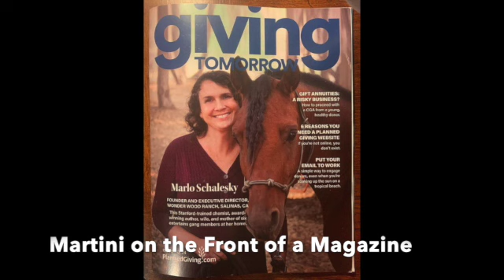🌵 𝕄𝕪 𝔹𝕖𝕒𝕦𝕥𝕚𝕗𝕦𝕝 𝟚𝟘𝟚𝟘 🌵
This Year was Crazy! But Was Actually a Blessing 😌

Enjoy This 2020 Recap Video!

I am Going to Make a 2020 Recap Video For Only Martini!

𝐓𝐡𝐢𝐬 𝐘𝐞𝐚𝐫
✰ I Went to a Clinton Anderson DUH Clinic
✰ I Met Martini for the First Time
✰ I Began to Teach Horse Lessons
✰ Martini Was Used for Horse Camp
✰ I Trained My First Wild Mustang
✰ Mickey Went to His Forever Home
✰ I Trained Pocket From Wild to Tamed
✰ I Trained “Wild Guy” From Wild to Tamed
✰ I Went With Marlene to Load and Transport a Friesian
✰ I Helped My Sisters Break in 2 Project Horses
✰ I Gave Comet to my Sister
✰ I Taught Martini Tricks. Which was My Dream!
✰ I Won the Photo Competition
✰ Martini was on the Cover of a Magazine
✰ I Trained My Sisters Horse For Her Christmas Present

𝐒𝐭𝐨𝐫𝐲:
2020 gave me so many new opportunities. I hope 2021 will be the same! I can’t wait to see what I will do next!
➢ 𝐈 𝐰𝐢𝐥𝐥 𝐡𝐚𝐯𝐞 𝐡𝐨𝐫𝐬𝐞𝐬 𝐮𝐩 𝐟𝐨𝐫 𝐚𝐝𝐨𝐩𝐭𝐢𝐨𝐧 𝐨𝐧 𝐦𝐲 𝐩𝐚𝐠𝐞 𝐬𝐨 𝐢𝐟 𝐲𝐨𝐮'𝐫𝐞 𝐢𝐧𝐭𝐞𝐫𝐞𝐬𝐭𝐞𝐝 𝐢𝐧 𝐚 𝐡𝐨𝐫𝐬𝐞, 𝐜𝐡𝐞𝐜𝐤 𝐢𝐭 𝐨𝐮𝐭!
𝐖𝐨𝐧𝐝𝐞𝐫 𝐇𝐨𝐰 𝐈 𝐃𝐨 𝐈𝐭? 𝐅𝐨𝐥𝐥𝐨𝐰 𝐓𝐡𝐢𝐬 𝐈𝐧𝐬𝐭𝐚𝐠𝐫𝐚𝐦 𝐭𝐨 𝐅𝐢𝐧𝐝 𝐎𝐮𝐭!! ⇩ ⇩ ⇩
𝕃𝕚𝕟𝕜𝕤 ⇩ ⇩ ⇩

𝕀 𝕋𝕣𝕒𝕚𝕟 𝕒𝕥 𝕎𝕠𝕟𝕕𝕖𝕣 𝕎𝕠𝕠𝕕 ℝ𝕒𝕟𝕔𝕙!